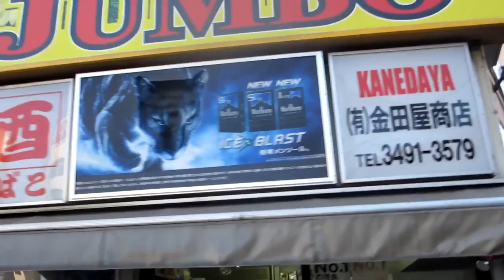ACS008 FacesMe Phillip Morris Marlboro